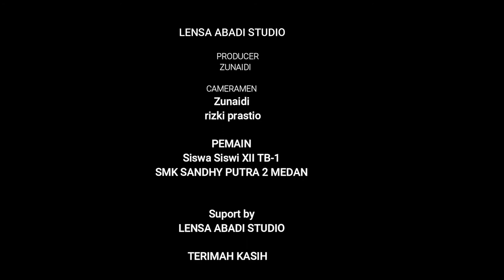BTS BUKU TAHUNAN SEKOLAH. Smk Sandhy putra 2 medan